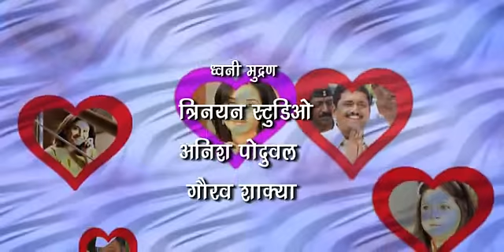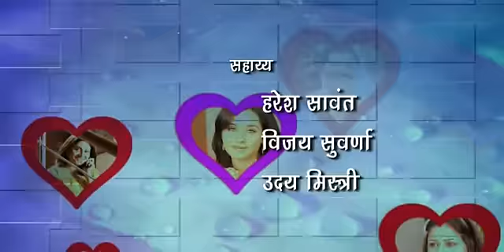Guldasta film Titles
Guldasta Titles